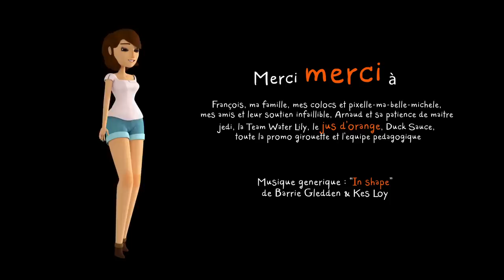CGI Animated Short Film HD "Versatile" by Margaux Lahuppe | CGMeetup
CGI Versatile Short Film by Margaux Lahuppe.

Hey ! Here's my first short film made in 6 months during my 4th year in Supinfocom :) Enjoy !
Synopsis : a young girl and her broken heart decides to end her days lying on a random railway. Until a very special noise bring her back to reason... And to the good things of life.
Music by Laura Lermigeaux (& Barrie Gledden / Kes Loy "In shape" for the credits)
Made with 3dsMax, Mental ray, Nuke, Avid.

Here's the translation of the motto at the end of the short : "Life is a question of priorities", by Magnum

opportunities.